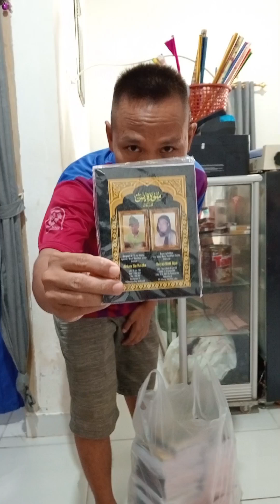Alhamdulillah Orderan Buku Yasinnya Sudah Selesai Lanjut Persiapan Menghantarkannya